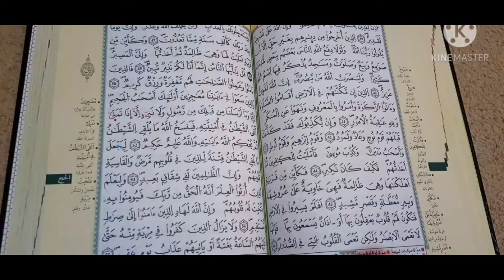سورة تنصركم على كل من يريد أن يكيد لك و تعطيكم هبة مع الناس